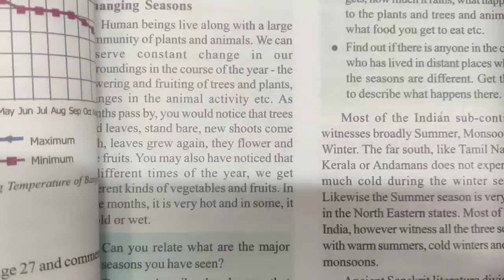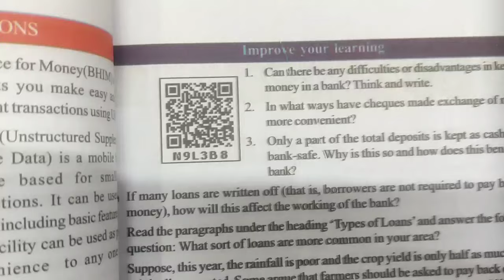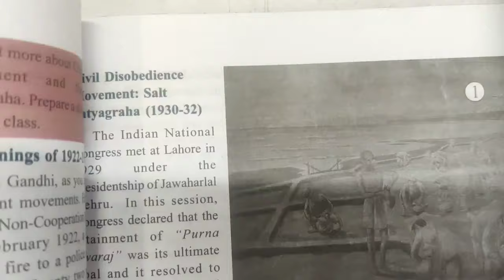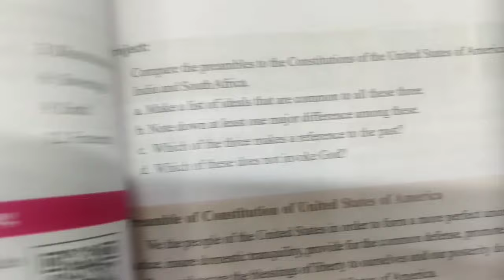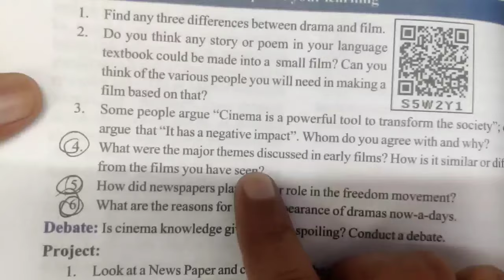8th Class | SA-2 EXAMS | SOCIAL |Most IMPORTANT Questions | Full Textbook 📕 | Jaldi se ✔️ lagalo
8th Class | SA-2 EXAMS | SOCIAL |Most IMPORTANT Questions | Full Textbook 📕 | Jaldi se ✔️ lagalo